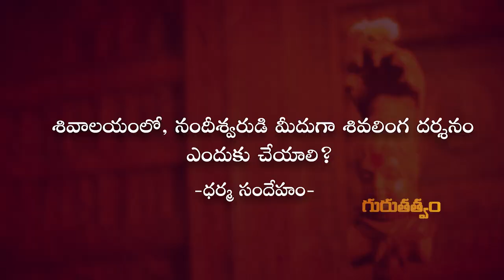శివాలయంలో, నందీశ్వరుడి మీదుగా శివలింగ దర్శనం ఎందుకు చేయాలి ? Zee Tv | Omkaram Devisri Guruji